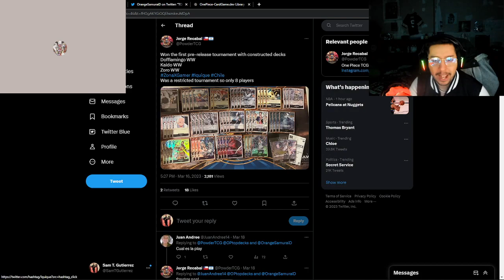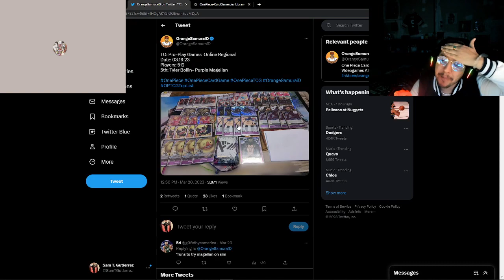One Piece TCG - Meta Monday - Local Check In!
Hello everyone and welcome back to another Good Game Nation video where we bring you everything TCG. WE ARE BACK with another One Piece TCG video and we are back with another installment of Meta Monday!! Today we are looking at some of the local decks that are starting to pop up in higher volume!! These are list that did well in the past regional and they are catching fire in the local scene, what do you think?? Are these decks legit? Thinking about trying these decks and or leaders anytime soon??